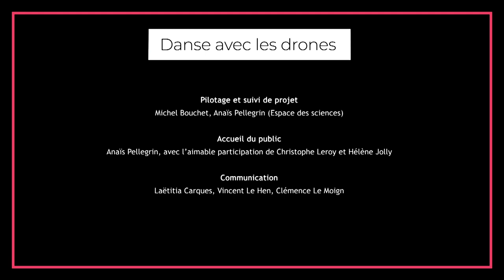Danse avec les drones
Le projet est né du besoin commun aux élèves du dispositif de gagner confiance en eux. Monter sur scène devant un public représentait pour chacun un grand défi. La partie scientifique a permis aux jeunes de travailler sur leurs émotions et de mieux

connaître le fonctionnement de leur cerveau au service des apprentissages. Les élèves accueillis en ULIS présentent des troubles des fonctions cognitives, invisibles mais pénalisants malgré les efforts déployés par chacun.  Les fonctions exécutives sont souvent atteintes. Elles correspondent aux capacités nécessaires à une personne pour s’adapter à des situations nouvelles, c’est-à-dire non routinières, pour lesquelles il n’y a pas de solution toute faite.

En programmant le déplacement des drones, les élèves ont pu faire le lien avec la planification nécessaire avant l’exécution de toute consigne en classe.

« Si notre heure est brève, nous allons quand même la vivre. Nous ne sommes pas bons élèves mais l'envie nous enivre. Alors à  ton tour ouvre les yeux, approche-toi et observe avec curiosité. Le souffle et l'enthousiasme d'une brigade de poètes sortis tout droit de l'obscurité ».
Grand Corps Malade dans "Le jour se lève".

Avec : Adélye, Awen, Bastian, Ethan, Killyan, Klervi, Léna, Maxens, Noelia, Oriane, Thomas, Tiphaine, Titouan, Zoé

Enseignants : Sébastien VINCENT (technologie), Gwénola JACOB  (arts plastiques), Alia DARWICHE (français), Delphine JUDON et Mathieu VOIDY (EPS), Estelle FAURE (vie scolaire, sophrologie), Anne LEGOUIN (coordonnatrice de l’ULIS)

Accompagnement artistique : Audrey EVEN et Jérémy DELAUNAY, compagnie A corps perdus

Remerciements à : Estelle LANGLET et Anne-Cécile HUCHEDÉ (AESH), Marine LOUAISIL (éducatrice accompagnement au quotidien), Marion ROBERT (neuropsychologue – fonctionnement du cerveau / gestion des émotions), Béatrice PERSEHAIS et l’équipe élargie pour leur soutien et la facilitation de la mise en œuvre du projet